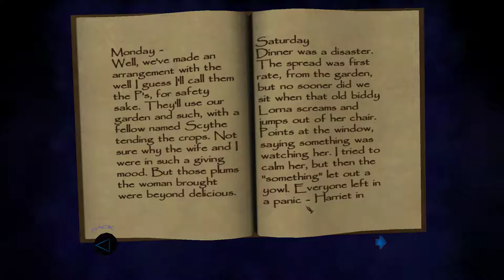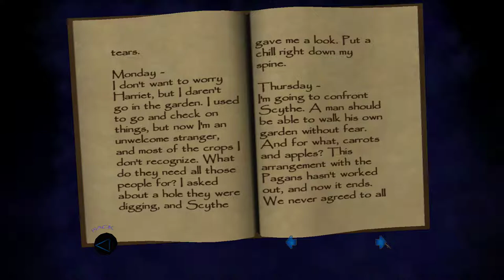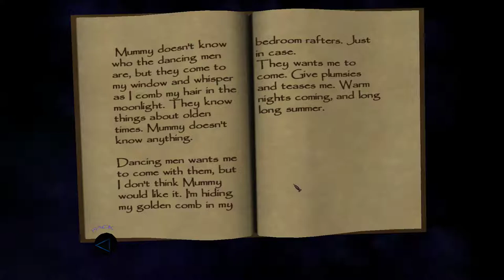Thief: Deadly Shadows [4] Into the Pagan Sanctuary // Treetures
I wouldn't have thought you could make a climbing system worse than the ones in the original two games, but those crazy developers did it. I love getting up on a ledge and then falling back off after it removes my ability to jump. It's great.

I remember this mission being a whole lot more tense the last time I played it. Jumping into the water with the tree creature walking around felt like a risk. Oh to be young and naive. There's no unringing that bell.